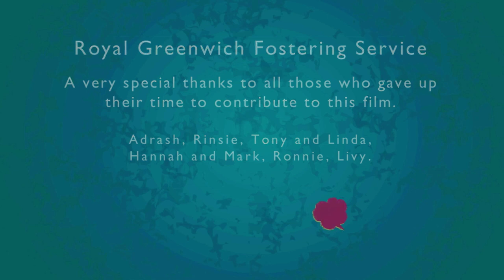Fostering with the Royal Borough of Greenwich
Hear personal accounts from couples and single people who have fostered children and young people with Royal Greenwich.